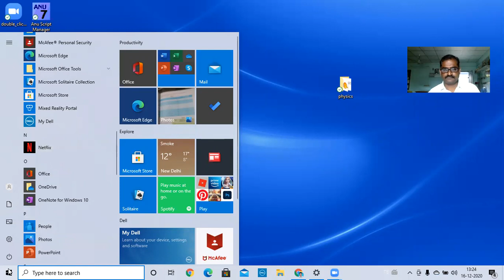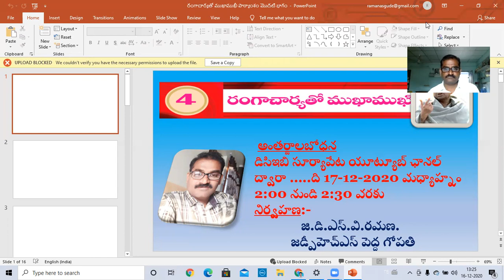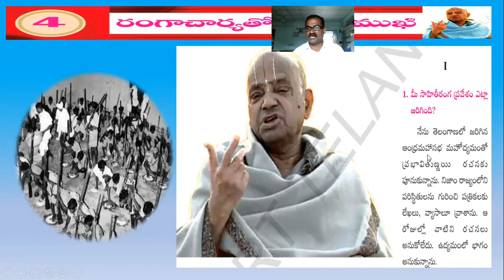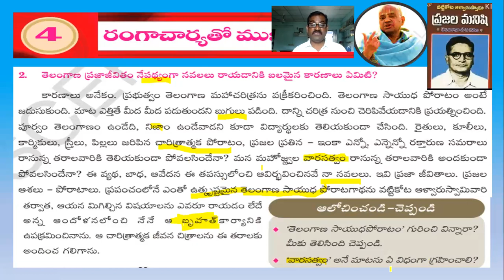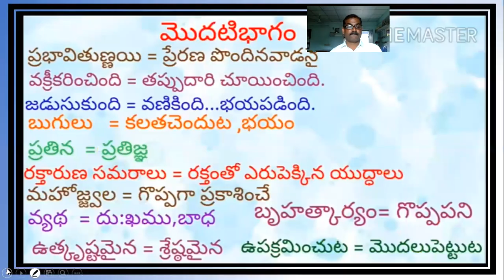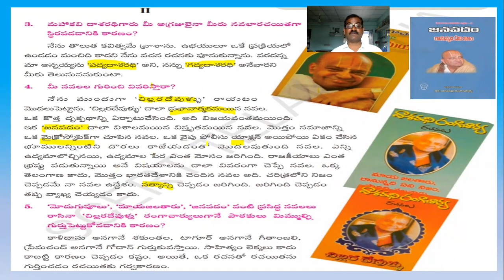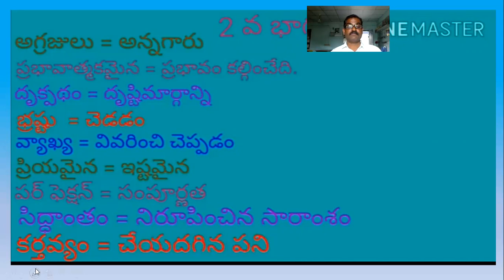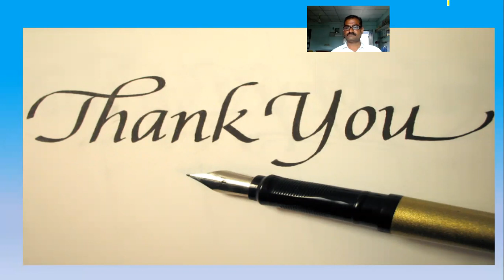రంగాచార్యతో ముఖాముఖీ పాఠ్యాంశం మొదటి భాగం 1